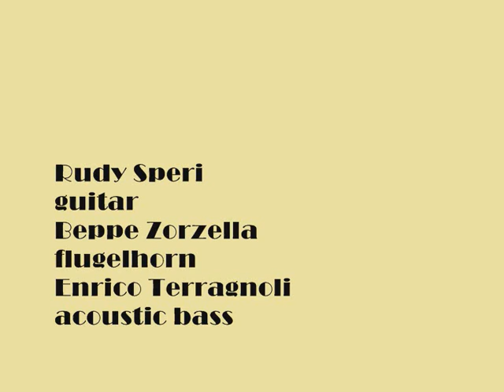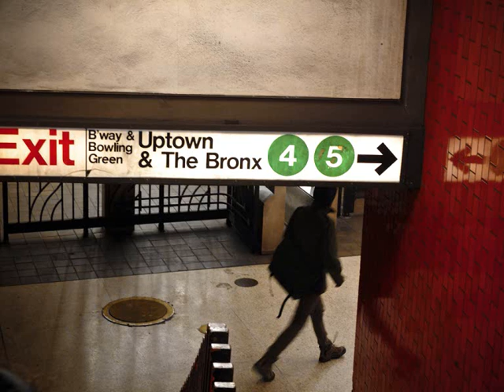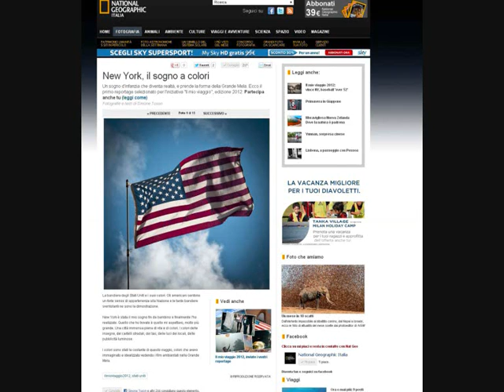Beppe Zorzella / Rudy Speri / Enrico Terragnoli / foto Simone Toson: On A Clear Day.wmv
Beppe Zorzella - flicorno
Rudy Speri - chitarra
Enrico Terragnoli - basso acustico